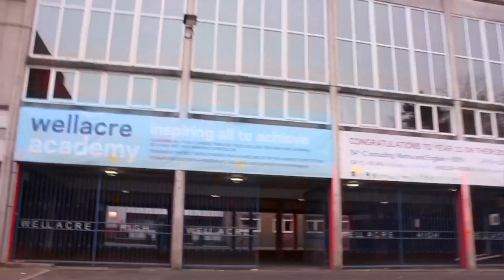Decades 2012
A promotional video for the upcoming Wellacre Academy and Flixton Girls' School production Decades 2012!